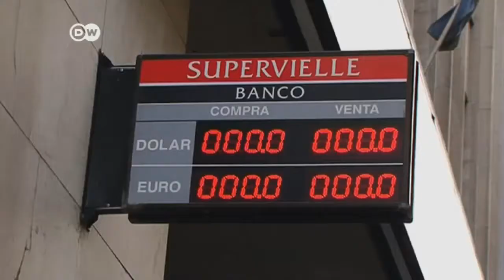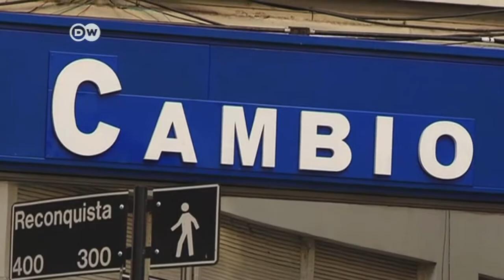Argentina pendiente de la evolución del precio del dólar | Journal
Los mercados siguen pendiente en Argentina de la evolución del precio del dólar, después de que el Gobierno de Cristina Fernández flexibilizara su estricto control sobre el cambio de divisas. El Gobierno le ha permitido a los ahorristas adquirir una suma de dólares limitada y de esta manera enviar una señal amistosa a los mercados globales, luego de que el peso argentino se desplomara.